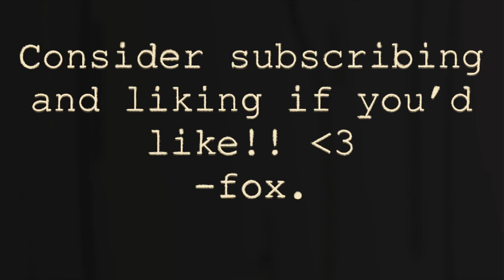{Hurt Incantation}//Oc Animatic (Updated)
July 15, 2022 5:23-
 Hi, I remade my first animatic because it made me “vomit”. So here. I hope you like this one.
 The music is NOT mine and is not mine in any way. The artwork is mine though.

 Oc: Vermillia, she was a ‘witch’ but got turned into a statue in order to save her person. Didn’t end well.